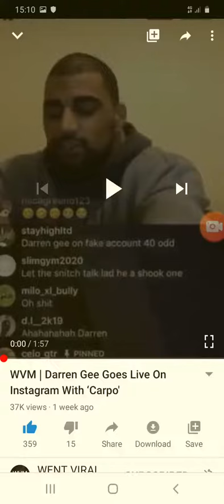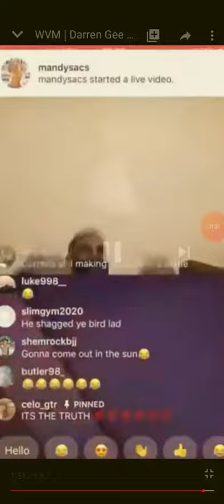darren gee v carpo